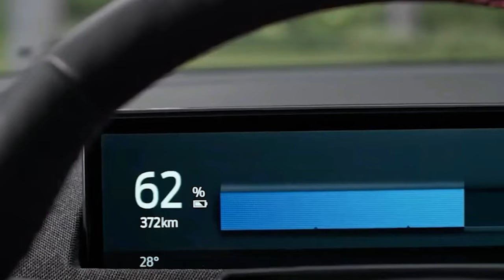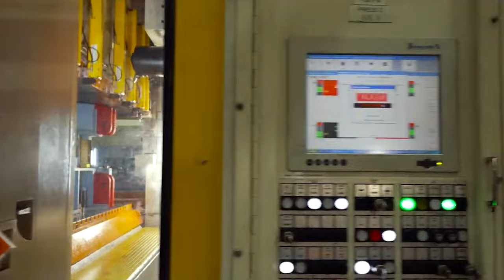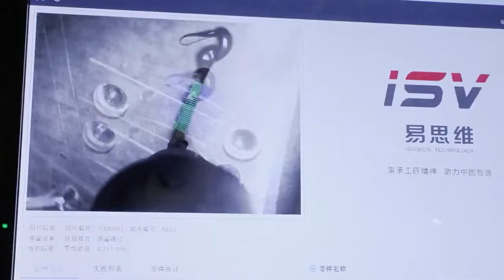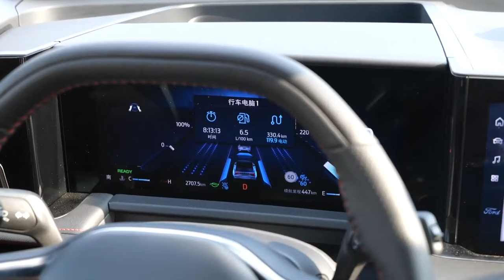Built in China, Coming to America – What You Need to Know About 2025 Ford Edge!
The new 2025 Ford Edge is ready to conquer the two-row midsize SUV world with a fresh design and a more efficient powertrain.

The redesign is based on the three-row Edge L, while the 2025 Edge engine room features a hybrid system.

Production is set to begin soon, and Ford will be importing this vehicle from China, just like the Lincoln Corsair

Content:
00:00 All-new 2025 Ford Edge
00:28 The U-turn - Why Ford decided not to axe Edge?
01:25 New platform and performance
02:07 Made in China - New Ford Edge will be built abroad and imported
03:35 2025 Ford Edge release date USA